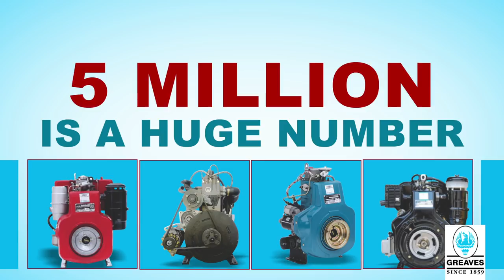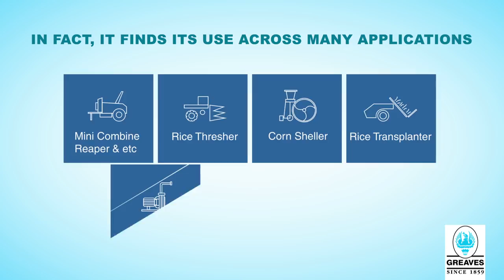Greaves Cotton - Non-Automotive Small Engine Applications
The reliable, dependable & trusted range of Greaves engines find extensive usage even in non-automotive applications. The trust & admiration continues with new customer segments in farm, construction, marine , gensets & many other business applications. To know more watch this film.